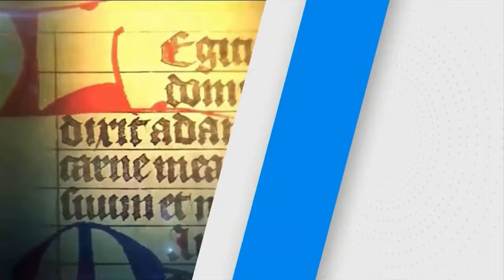SANTO DEL DÍA | Fr. JUAN DUQUE.odm / Martes, 12/12/2023